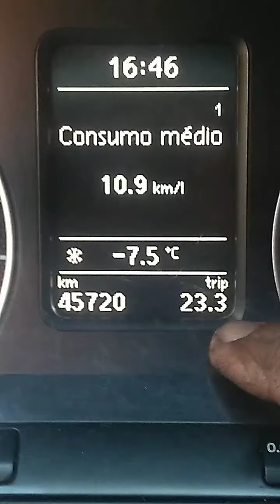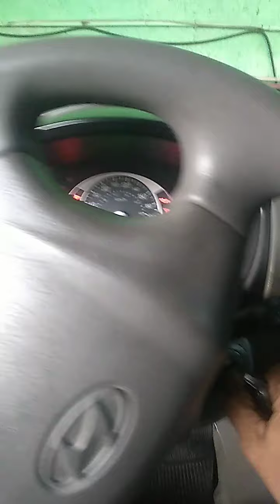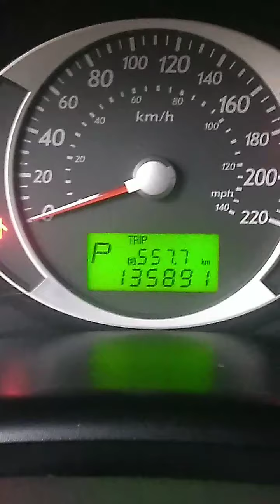Fox 1.6 economia de combustível km2.sist.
economizador de combustível km2. Fox 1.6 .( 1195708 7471watts zap )